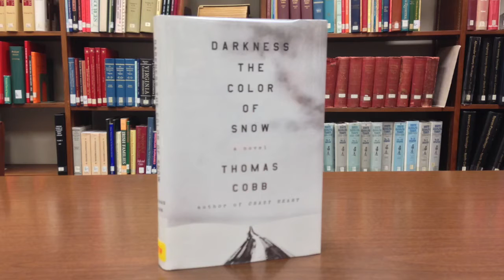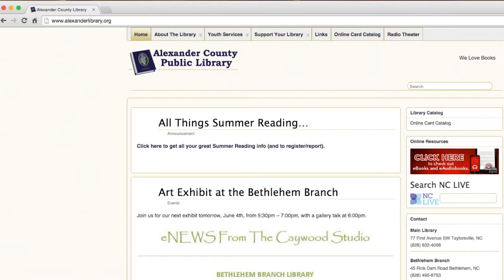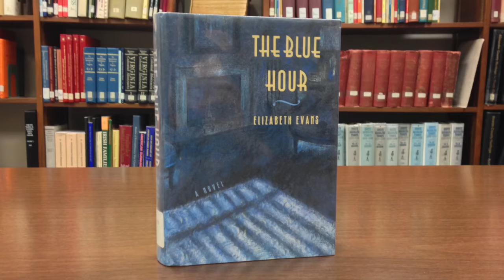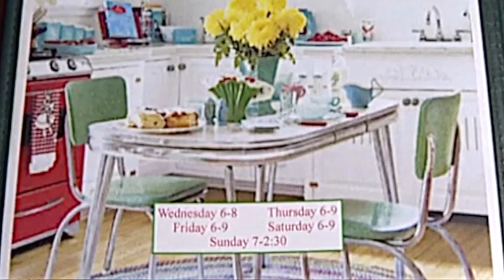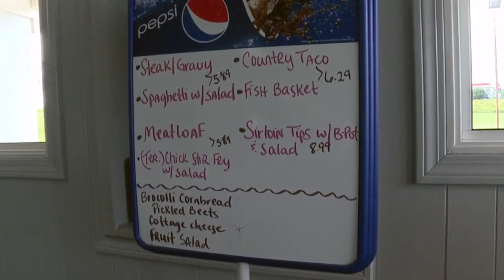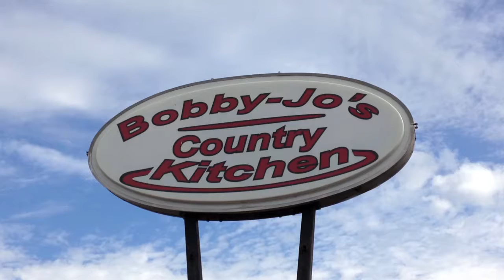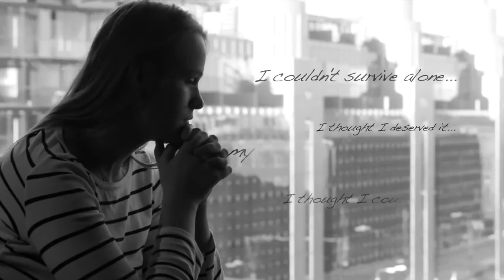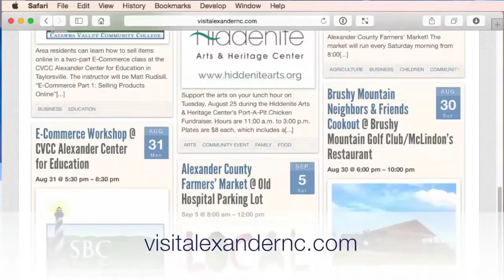Alexander County Now - October 2015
The October 2015 edition of "Alexander County Now" features information about the 27th Annual Taylorsville Apple Festival and the 5K event held that same day; Town of Taylorsville Municipal Election; Rocky Face Climbing Festival; National Fire Prevention Month; National Bullying Prevention Awareness Month; 2015 Alexander County Farm Tour; influenza vaccinations; "Library Corner"; "Business Spotlight" on Bobby Jo's Country Kitchen; say “eNOugh to Domestic Violence”; upcoming events; and more.

Use the timestamps below to watch the segments you wish.

0:49 -- Learn more about the 27th Annual Taylorsville Apple Festival set for Saturday, October 17 in downtown Taylorsville. This popular annual event attracts more than 30,000 people to the community in search of fun, food, games, vendors, live entertainment, and more.

1:50 -- The Alexander County Family YMCA is planning its 18th Annual Apple Festival 5K & 1-Mile Fun Run on Saturday, October 17.

3:27 -- Judy Lail, Director of the Alexander County Board of Elections, provides information about the Town of Taylorsville Municipal Election for Mayor and four Town Council seats. One-stop early voting begins October 22. Election day is November 3.

4:56 -- Mark your calendars for the Rocky Face Climbing Festival set for Saturday, October 24 from 8:00 a.m. to 7:00 p.m. The event will feature free rock-climbing classes from 9:00 a.m. to 12:00 p.m., with rock-climbing competitions all day long. Children's activities and lunch will be provided.

7:24 -- October is National Fire Prevention Month. Tim Keever, Chief of the Hiddenite Volunteer Fire Department, provides safety tips during this segment.

8:11 -- October is also National Bullying Prevention Awareness Month. Visit for more information on how to stop bullying before it becomes a bigger problem.

9:28 -- The 2015 Alexander County Soil & Water Conservation District's "Farm Tour" was recently held. Watch this segment to learn more about local farmers and enjoy photos taken during the tour.

15:24 -- Check out what's happening in this month's installment of the "Library Corner" with Alexander County Library Director Laura Crooks.

19:32 -- Have you gotten your flu shot yet? Emily Vick, RN with the Alexander County Health Department, informs viewers of the hours that flu vaccines are offered at the health department and what types of insurance are accepted.

20:51 -- This episode of the Alexander County EDC's "Business Spotlight" features Bobby-Jo's Country Kitchen, located at 2696 NC Hwy. 16 North of Taylorsville. EDC Small Business Development Coordinator Gary Herman interviews Bobby Meredith, who runs the local restaurant with his wife, Joyce. The Merediths opened the popular diner on December 13, 2012, and their customer base continues to grow due to the friendly atmosphere and the delicious county cuisine. Patrons can choose from a variety of daily specials, including homemade spaghetti, meatloaf, sirloin tips, steak & gravy, country taco, and more, or you can order from the menu if you're in the mood for a burger or sandwich. Hours are Wednesdays from 6:00 a.m. to 8:00 p.m.; Thursdays, Fridays, and Saturdays from 6:00 a.m. to 9:00 p.m.; and Sundays from 7:00 a.m. to 2:30 p.m. The restaurant has a capacity of 60 people with seating in the front and the rear. Take-out orders are available with a convenient drive-through window.

26:19 -- Alexander County Sheriff Chris Bowman says it's time to "Say eNOugh to Domestic Violence."

27:45 -- Upcoming events include a free marketing workshop on October 8, ACHS athletic events, Halloween Cruise-in on October 24, and more. Learn more at

“Alexander County Now” is a monthly news program dedicated to coverage and promotion of events, people, business, history, and community information for citizens and visitors of Alexander County. Chad Ritchie, of the Alexander County Information Technology Department, serves as the videographer and editor for “Alexander County Now,” while Gary Herman, of the Alexander County Economic Development Corporation, is the main host of the show.